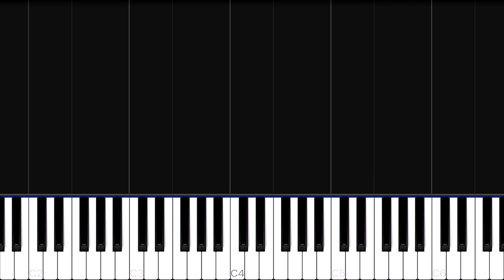Rachel Platten - Fight Song | EASY Piano Tutorial